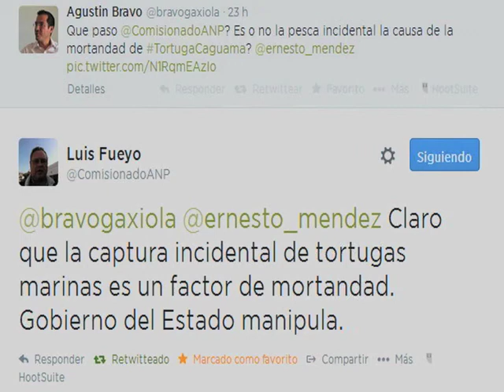Greentv Enrique Peña Nieto, a dos años de su gobierno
Greentv, presentamos el recuento sobre temas ambientales más importantes, tanto los olvidados como los bien logrados